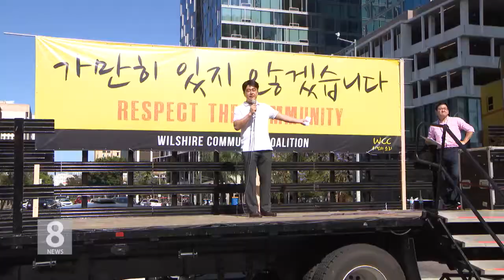9.7.18 KBS America News LA시의원 10지구 후보등록 시작